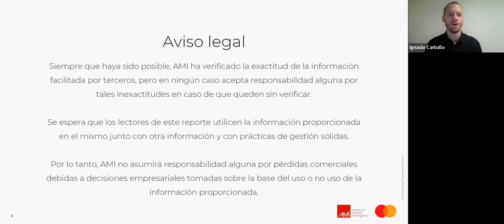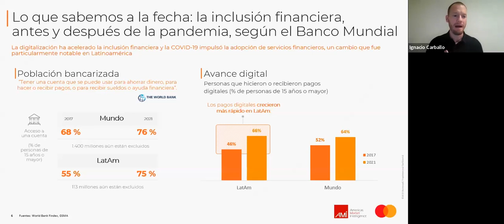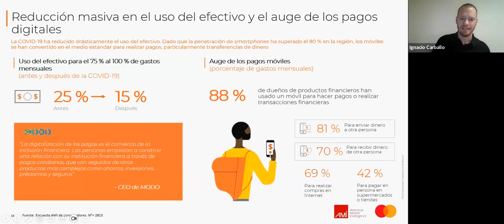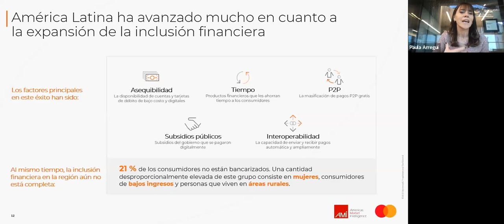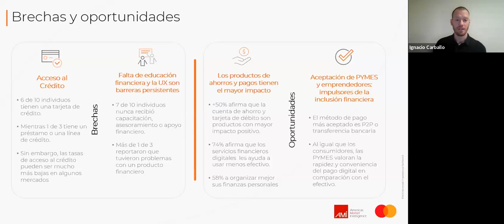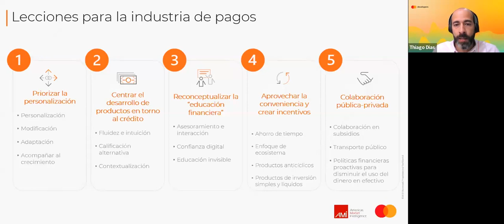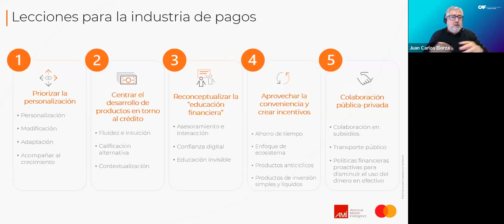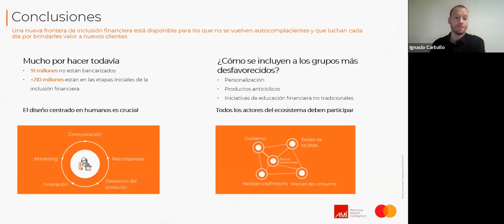Estado de la inclusión financiera después de la COVID-19 en Latinoamérica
Multidimensional y dinámica, la inclusión financiera en Latinoamérica es un fenómeno tan nuevo que no hay muchos datos al respecto… y fue por ese motivo que @Mastercard @MasterCardBrasil —en colaboración con Americas Market Intelligence, empresa líder en investigación de mercados— comparte los resultados de un nuevo estudio en este webinario. Aquí se desarrolla:

▶ Cuánto ha avanzado Latinoamérica en acceso a una cuenta financiera desde 2017

▶ La evolución de inclusión financiera en cuanto a métodos de pago: antes de COVID en comparación con 2023

▶ Cuántos latinoamericanos siguen desbancarizados frente a los bancarizados

▶ El acceso actual de latinoamericanos a cuentas de ahorro, tarjetas de crédito/débito, préstamos/línea de crédito, criptomonedas y otros productos o servicios financieros

▶ El rol de las PYMES como impulsores de la inclusión financiera

▶El porcentaje de latinoamericanos de 18 a 24 años que accedieron a su primera cuenta de ahorros después de la pandemia

▶ Cuántos latinoamericanos usan su móvil para enviar o recibir dinero

▶ El uso del efectivo para gastos mensuales antes de la pandemia y ahora en 2023

▶ La frecuencia de transacciones con diferentes tipos de pagos, como efectivo, tarjetas, billetera digital, criptomonedas, códigos QR y más

▶Canal preferido de apertura de cuentas

▶ Porcentajes de personas con acceso a un préstamo/línea de crédito en Argentina, Brasil, Colombia, El Salvador, Guatemala, México y Perú

Más allá de estos y muchos otros datos estratégicos, este webinario le ayudará a entender POR QUÉ se ha notado este cambio masivo en la inclusión financiera, qué podemos hacer para seguir promoviéndolo y lo que podemos esperar en el futuro.